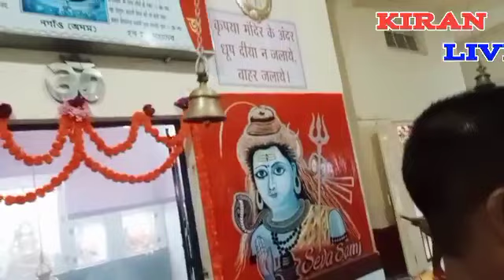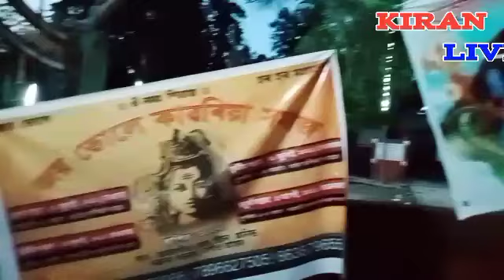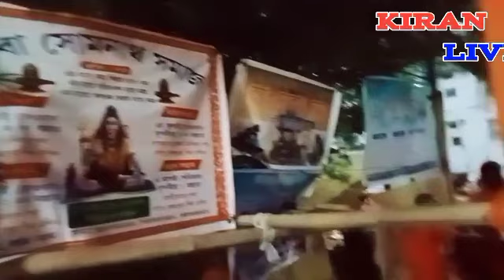ব'লবম // নগাঁও//#@kiran live